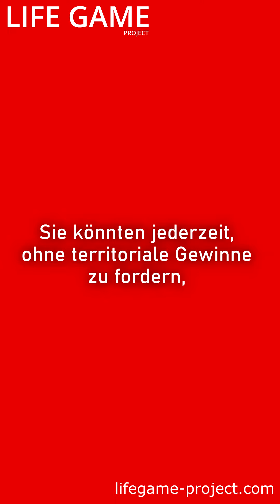Sind USA die Kriegstreiber?